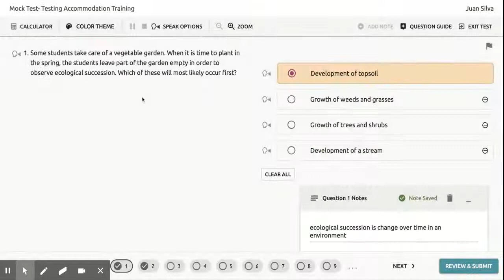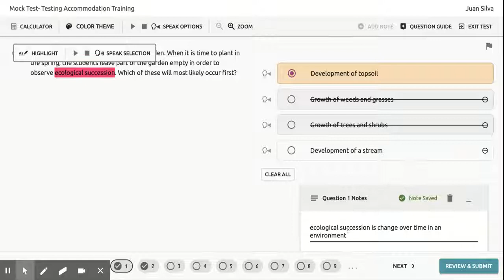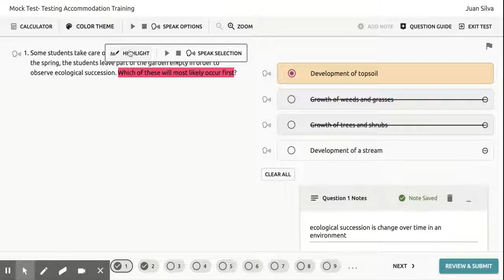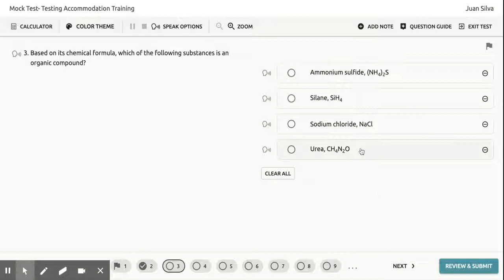Eduphoria: Student Testing Navigation